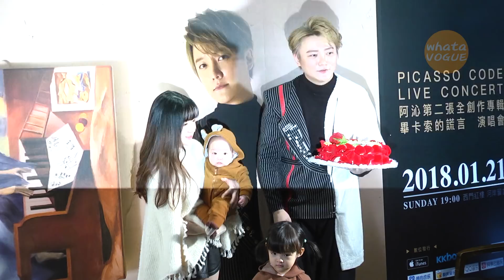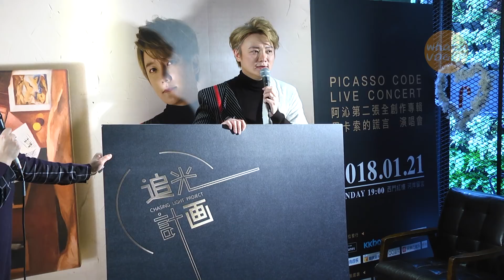阿沁結婚三周年發片 三朵花現身